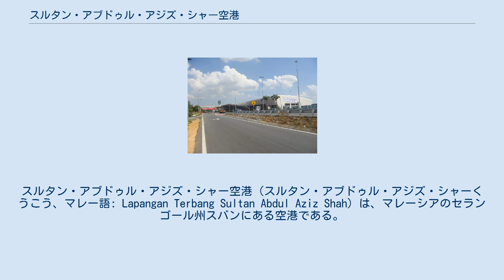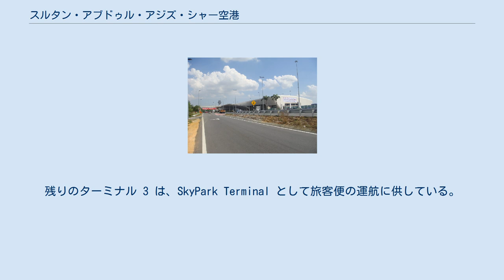スルタン・アブドゥル・アジズ・シャー空港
スルタン・アブドゥル・アジズ・シャー空港（スルタン・アブドゥル・アジズ・シャーくうこう、マレー語: Lapangan Terbang Sultan Abdul Aziz Shah）は、マレーシアのセランゴール州スバンにある空港である。
通称、スバン空港（マレー語: Lapangan Terbang Subang）、スバン・スカイパーク（Subang SkyPark）とも言われる。
 クアラルンプール中心部から西南西へ約15kmに位置する。
 シンパン空港に代わる空港として、東南アジアで最長（当時）の滑走路を持つ旧クアラルンプール国際空港（通称：スバン空港）は1965年8月30日に開港した。
1990年代までに3つのターミナルを持つまでになり、ターミナル 1 は国際線、ターミナル 2 はシンガポールとのシャトル便、ターミナル 3は国内線と、それぞれ供用されていた。
 1998年6月30日に新たなクアラルンプール国際空港（略称：KLIA）がセパンに開港し、クアラルンプール国際空港の名を譲ることとなった。
 現在では、プロペラ機による旅客便にのみ使用される。
このほか、政府専用機、マレーシア空軍、チャーター機、一部の貨物便が同空港を使用している。
 ターミナル 1 は取り壊され、ターミナル 2 は、マレーシア空港会社の本社が入居している。
残りのターミナル 3 は、SkyPark Terminal として旅客便の運航に供している。
 ^ Routes & Schedules - Firefly ^ FREE RIDE MAY PROMTION (PDF) - KTMB ^ Subang Skypark - クアラルンプール市